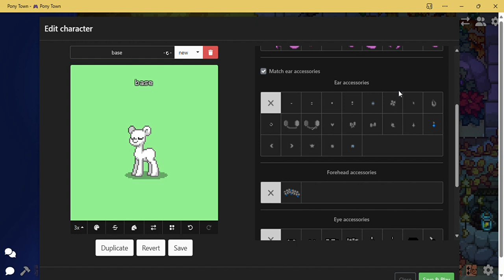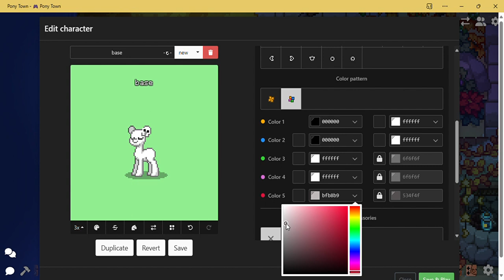How to make a skull on your pony in ponytown